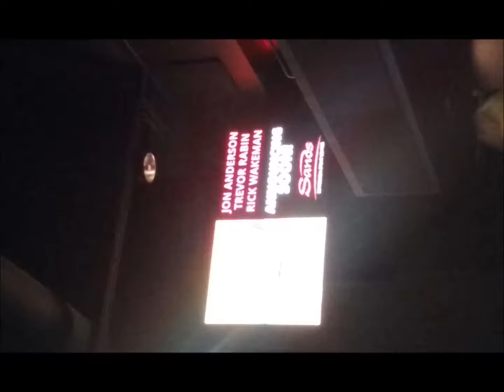Yes Live: 2/19/88 - Houston - And You and I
Date: 2/19/88
Song: And You And I
Location: Houston
Originally released on YesYears